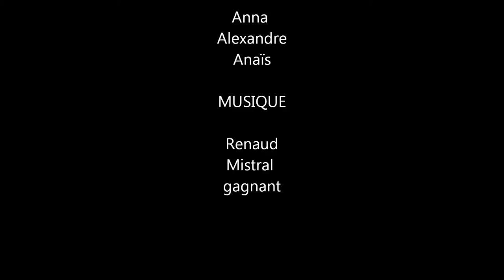Paysages d'Afrique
Photo de paysage d'Afrique qui vous couperons le souffle  et vous ferons rêver!!